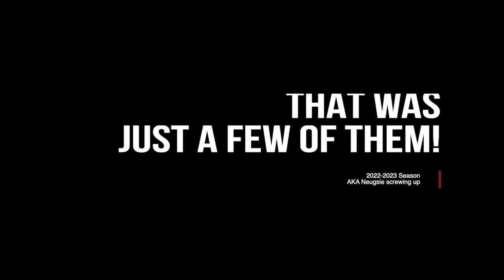Notre Dame Hounds 2022-2023 Blooper Reel